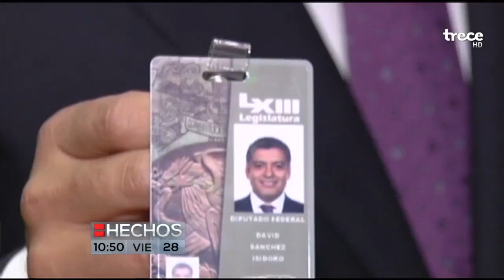LosDesHechos de la semana de @Heritage1972 28-08-2015